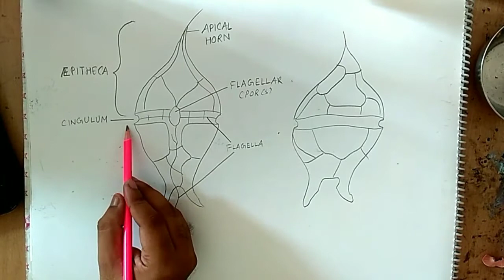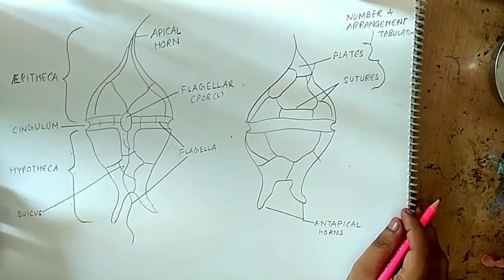how to draw dinoflagellates